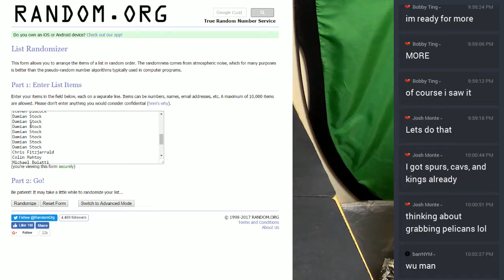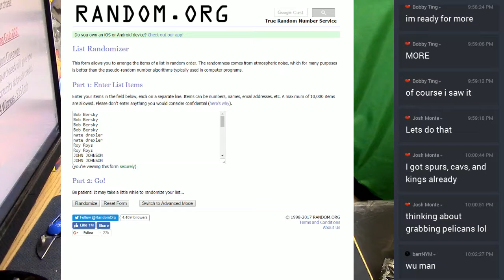10pm Giveaway 02 20 2017